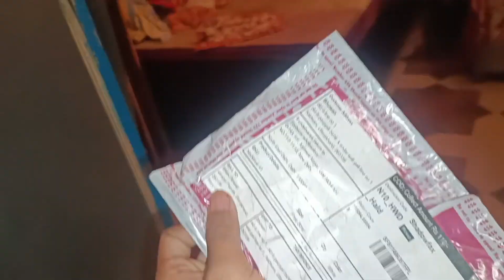ek sath etne sare parsal😍 || shivansh n kra bhut preshan 😞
Shivansh n fr Kiya preshan || etne sare parsal ek sath recive.!!

my 2k sub complete hone wale h jldi s chhoti si ek party krege fr agr apko thoda sa v vlog ya hmari mehnt psnd aati h to plzz channel subscribe and video like share jarur kre